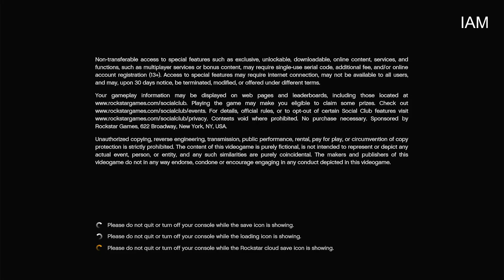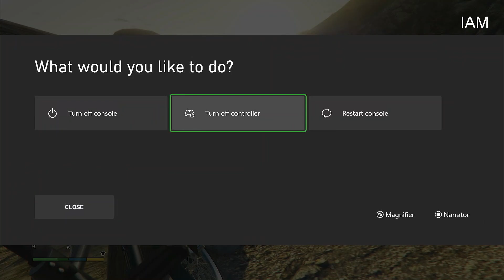Mission Trevor GTA V